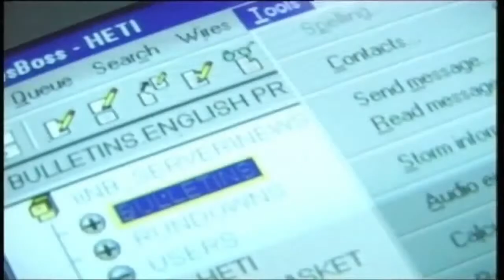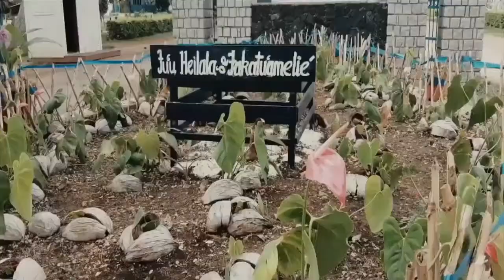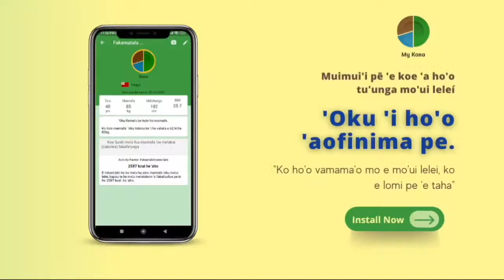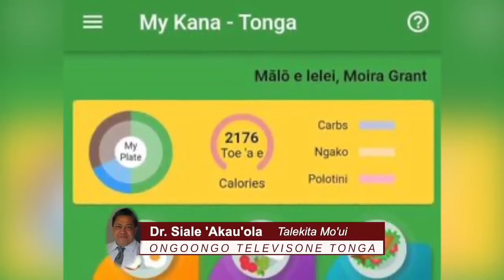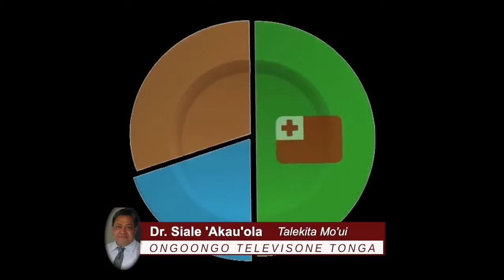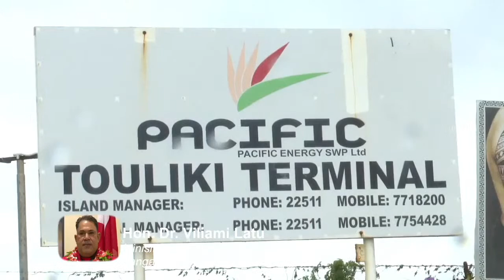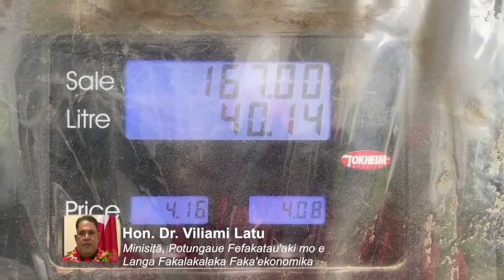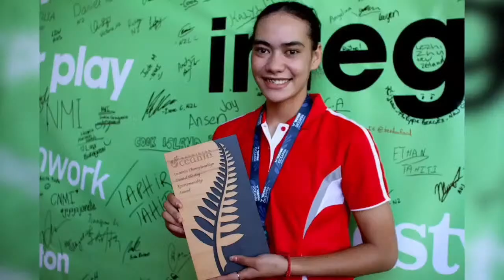20.02.23 Ongoongo Televisone Tonga: TV Tonga News: Tongan Language Edition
Ongoongo Televisone Tonga: Monite 20 Fepueli, 2023.